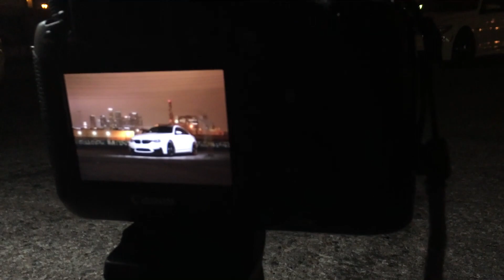BMW M4s Takeover LA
Some of the fun stuff that took place over memorial day weekend besides Bimmerfest